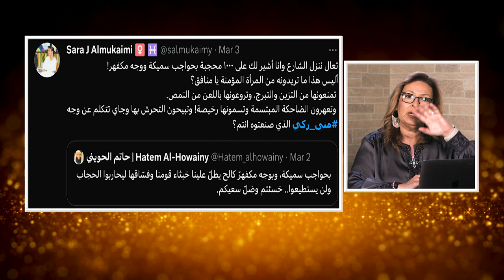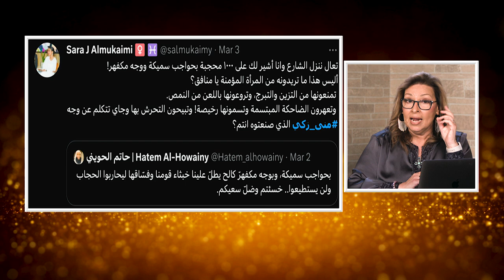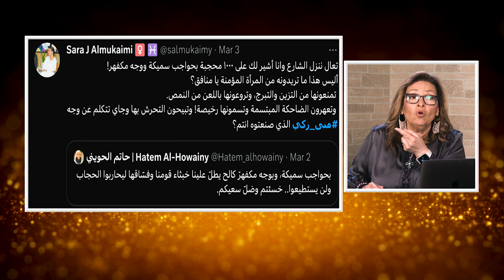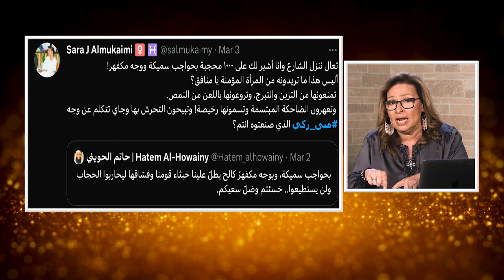المرأة المسلمة | الحلقة رقم 560|الحجاب تحت الوصاية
هل حقا شوهت الفنانة مني زكي صورة المرأة المحجبة في مسلسل تحت الوصاىة؟
لماذا غضب المجتمع من مسلسل يجهلون تفاصيلة بعد؟ و ما هو ارتباط الحجاب بأصحاب الوصاية في حياة المرأة المسلمة
و ما الرابط بين الحجاب و اهدار الاخلاق؟
خبر الاسبوع
نتابع ما هو جديد في تركيا هذ الاسبوع و نصلي من اجل البلاد المنكوبة بالزلزال و الفيضانات